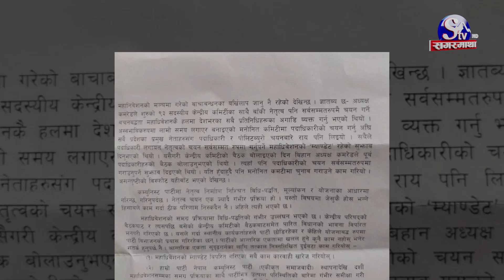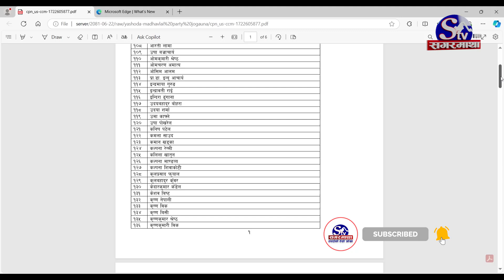माधवलाई पार्टी जोगाउन कठिन ! ३४४ केन्द्रीय कमिटि अबैध ! सय बढी नेता रिसले चुर !